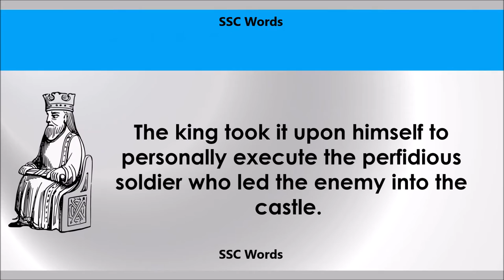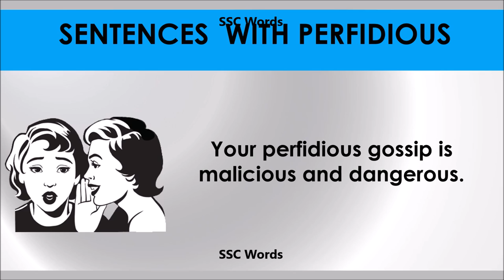Perfidious # Improve English # Meaning and 5 sentences # GRE CAT GMAT word # SSC Words